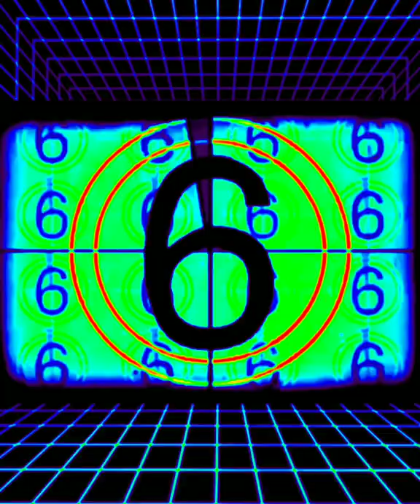Art Therapy: Reflecting Plane (1440p)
"Art Therapy: Reflecting Plane"
  How do you fit a reflecting plane into Kaleid-O-World? With a dimensional shoehorn, naturally.
  You can't just buy a dimensional shoehorn from Hammacher Schlemmer or at the Home Depot. Unless you've got "friends in the biz", you gotta whoop one up your own self. In fact, four out of five "friends in the biz" recommend whooping up dimensional shoehorns strictly your own self, even if you have "friends in the biz" (and if you know a little 'bout the biz, you know I use the term "friends" loosely).
  Therefore we at Art Therapy, in a careful exercise of measured prudence, done whooped up a dimensional shoehorn our own selves. Now we cain't show ya that, because it's proprietary gear still under testing in what could be best legally termed a "research project", but we'll be happy to show you how the reflecting plane behaved after we shoehorned it into Kaleid-O-World, which was a little dicey, but our prudence paid off. Hence tonight's therapy. It's a little weird, but what isn't these days? It's bona-fide Art Therapy though... these days bona-fide is a rare bird, even an odd duck. And if it quacks like a duck...
  We're pretty much up to speed, enough to pass muster anyway. Can you dig it? Check it out and see. Confidence is high. Ahhh-ite then.
  Therapy ahoy!